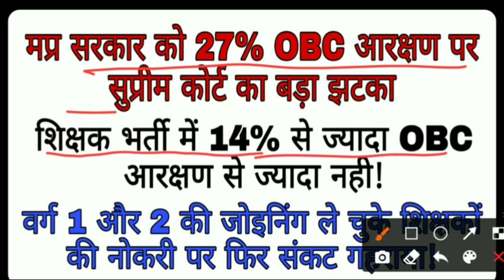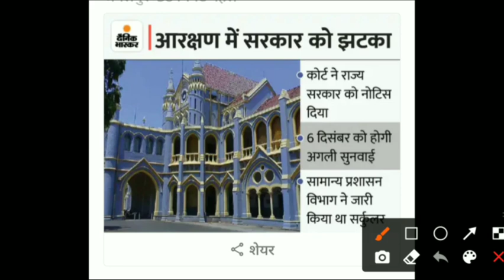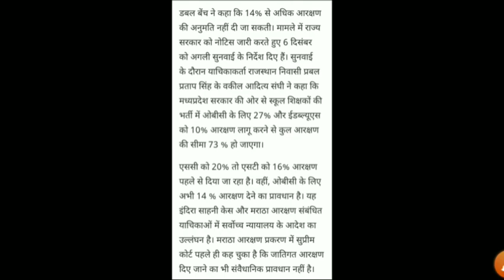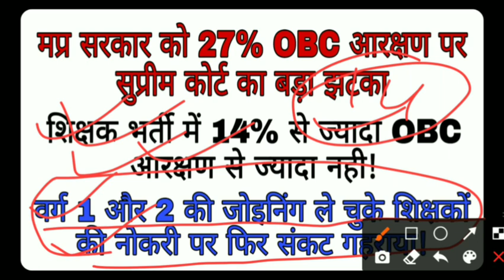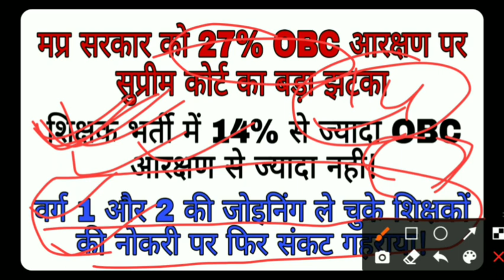मध्यप्रदेश शिक्षक भर्ती में 27% OBC आरक्षण नहीं होगा। हाईकोर्ट ने दिया सरकार एवं MPTET 1, 2 को झटका!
mptet,video for mptet,mptet related video, important News about Mptet,mptet grade 2 and 1 related news, cut of mptet grade 1, result and cut off MPTET grade2 ,mptet rank and cut off Analysis,best cutoff analysis mptet, qualified for mptet, middle school teacher result, high school teacher result

MPTET GRADE-3 EXAM DATE|| Primary Teacher exam latest update|| शिक्षक भर्ती Varg-3 परीक्षा डेट||

MPTET Exam Big News|| शिक्षक भर्ती परीक्षा में 27 प्रतिशत आरक्षण पर रोक |shikshak bharti latest New

दोस्तों और जानकारी के लिए आप हमको इंस्टाग्राम टेलीग्राम तथा ट्विटर पर फॉलो कर सकते हैं नीचे दी गई लिंक को क्लिक कर हमसे जुड़ें

I'm on Instagram as @dinesh.raghu14. Install the app to follow my photos and videos.

MPTET Latets update,

Mptet counseling,

Mptet shikshak bharti pariksha update,

mptet teacher exam news,

mptet Varg 3 exam latest news,

mptet grade 1 Latets update,

Mptet grade 2 Counseling news,

mptet latets update and news,

madhya Pradesh shikshak bharti news,

samvida shikshak bharti news,

shiksha bharti Grade 3 exam,

Latets teacher exam news,

news and updates mptet,

mptet counseling update,

Varg 3 exam,

varg 1 and 2 Counseling news,

mptet exam cancelled